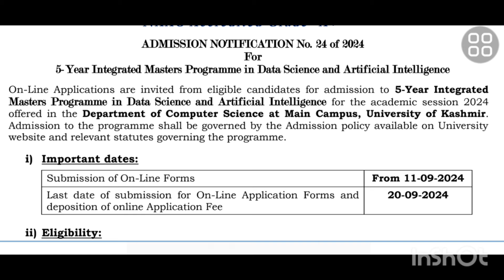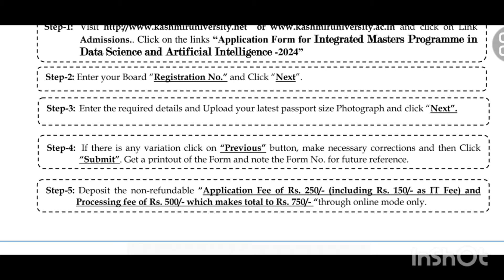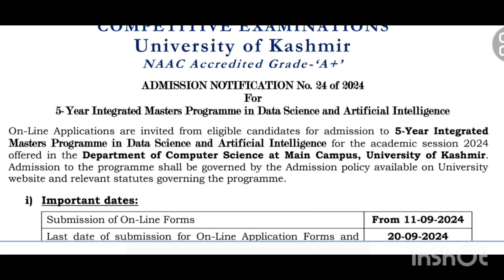Admission For 5 Year Programme in Data Science & Artificial Intelligence in Kashmir University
5 Year Integrated Masters Programme in Data Science & Artificial Intelligence l Kashmir University

Masters Programme in Data Science & Artificial Intelligence

Career Prospects in Data Science and Artificial Intelligence

BRIEF INTRODUCTION:

Data science and artificial intelligence are revolutionizing the business world, ranging from small businesses or startups to large multinational companies and even public administrations. The demand for data scientists and AI engineers will grow significantly in the coming years, given the increasing amount of data generated and the need to use this data to solve real-world problems. The World Economic Forum estimates that by 2025, 58 million jobs related to Data Science and Artificial Intelligence will be generated.

Companies like Google, Microsoft, Amazon, and Facebook have invested heavily in data science and AI. They are looking for skilled professionals to help them develop and deploy machine learning models, build and maintain data pipelines, and analyze data to identify trends and patterns. Data science and AI are skill-based careers, meaning you must constantly learn and update your skills to stay ahead of the curve.

Career Outlook for Data Science Professionals

We are in the middle of the 4th Industrial Revolution (Industry 4.0), mostly driven by Data Science. This ever-growing field involves collecting, analysing, and exchanging lots of data! The demand for professionals for various data science jobs is at an all-time high, as is the supply gap.

BLS suggests that professionals with computer science, Math, and finance backgrounds will have an incredibly powerful advantage to grow in a career in data science.

Connect data sources and automate acquisition mechanisms to update the information repository.

Run processes that clean the obtained data and check for inconsistencies, eliminating redundant and erroneous data and generating summary information across different projects.

Explore data to discover patterns, detect anomalies, test hypotheses, and verify assumptions through different data science tools, statistical formulas, and graphical representations.

Apply different techniques like machine learning, statistical modelling, deep learning, data visualization, and artificial intelligence to draw insights and make predictions useful to achieve long-term and short-term business goals.

Check the findings and predictions obtained in the previous step against reality and present them in a convincing way. This does not require scientific skills but rather the ability to communicate effectively.

Career Trajectories in Data Science and Artificial Intelligence

The future of Data Science and Artificial Intelligence holds a lot of potential. Let’s take a look at some of the popular job profiles in these fields –

Data Science

Data Scientist

Data Architect

Data Science Manager

Principal/Chief Data Scientist

Data Analyst

Data Warehouse Engineer

Business Intelligence Developer

Computer Vision Engineer

ML Specialist

Python Programmer – Machine Learning

Data Scientist – R/Statistical Modelling

Artificial Intelligence

Data Scientist – Machine Learning/AI

Senior Business Analyst – Machine Learning

Artificial Intelligence Solution Leader

Lead – Advanced Analytics & Artificial Intelligence

NLP Developer – Machine Learning/AI

Data Scientist (Artificial Intelligence)

Artificial Intelligence/Machine Learning Engineer

Speech Scientist – AI/Machine Learning

Artificial Intelligence/ Machine Learning Lead

AI Scientist – Deep Learning

Business Analyst – Artificial Intelligence

Conclusion

Data science and artificial intelligence have penetrated almost every domain, and it’s high time to decide and make a smart career move to these domains. Companies seek candidates with competencies in core data science and artificial intelligence concepts, statistics, computer science and programming, data structures, algorithms, system design, and storytelling. Having said that, Data science and artificial intelligence are not easy fields, and you must be very persistent to succeed. If you think you have the competencies and enthusiasm to get started with these highly rewarding fields, don’t wait. Take some data science and artificial intelligence courses to have an edge over your competition.